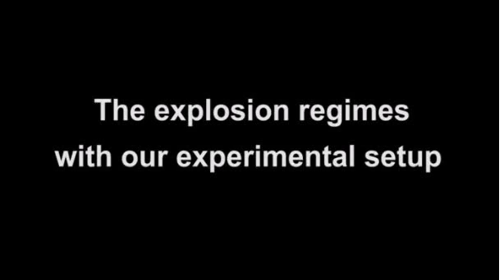Two Modes of Balloon Bursting Revealed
Balloons pop in 2 ways in these videos.

A balloon with low internal pressure bursts through the growth of a single crack, but above a critical pressure, it breaks apart from multiple cracks.

"I started to get interested in this question after seeing an artistic photograph of an exploding balloon,” said Sébastien Moulinet of the Ecole Normale Supérieure (ENS) in Paris.

“I noticed that the cracks seemed to be separated by the same distance” and that they advanced in parallel. These properties can produce a kind of “rib-cage” structure of fragments.